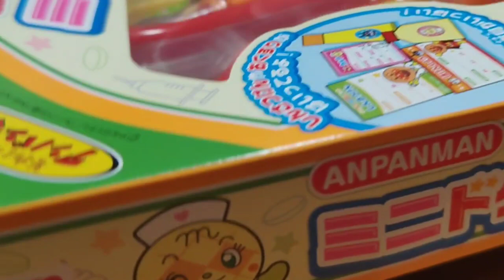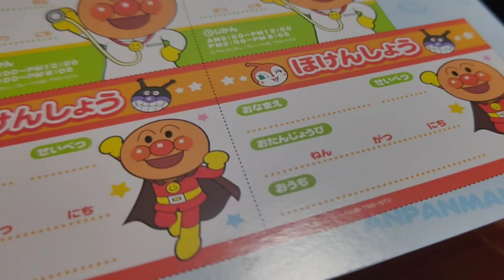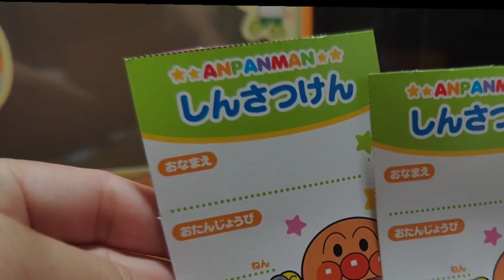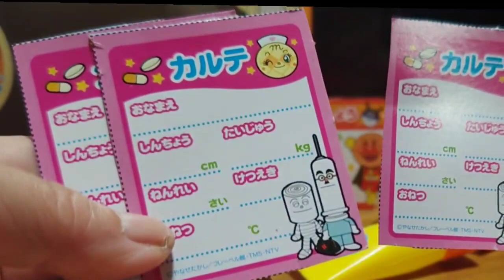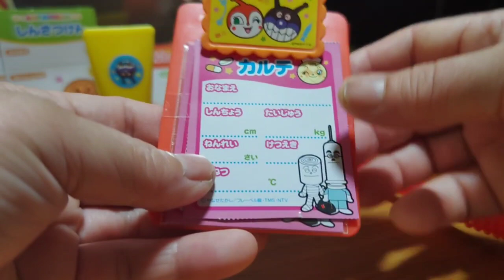ミニドコタセット~ANPANMAN MINI DOCTOR SET~ASMR~UNBOXING